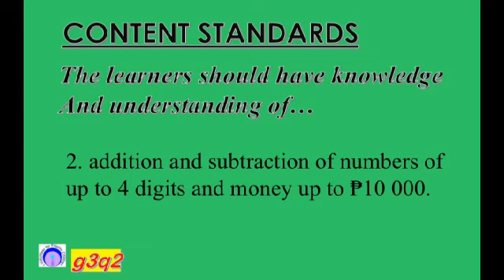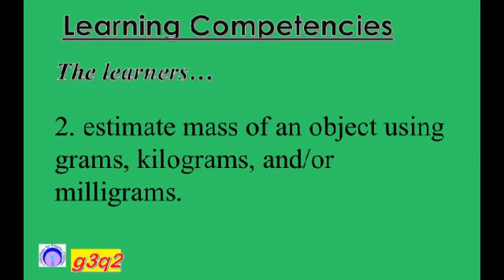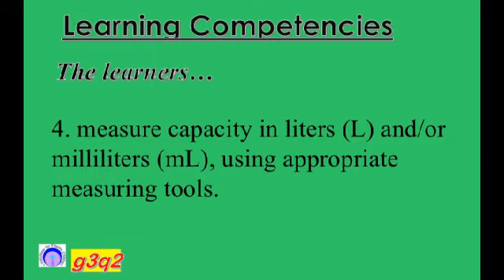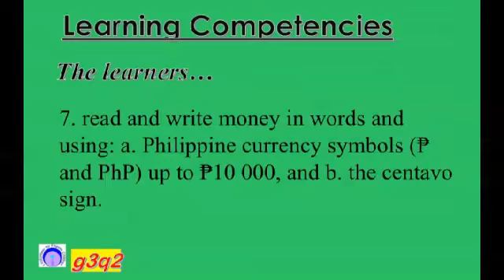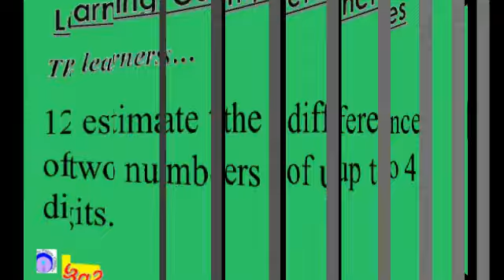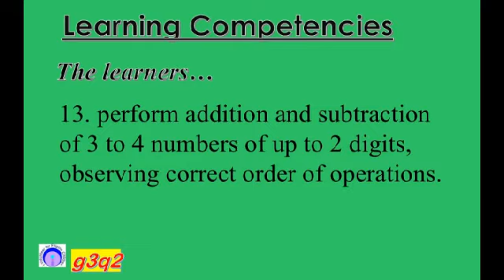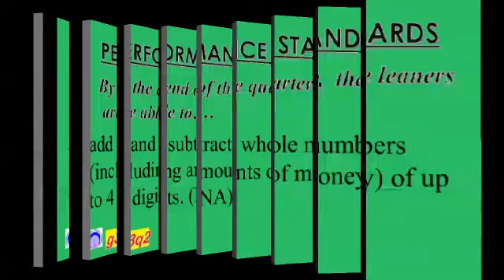mc3 2024 2 001 01 math competency gr3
This video will indicate the learning competency of Frade 3 on under Matatag Curriculum